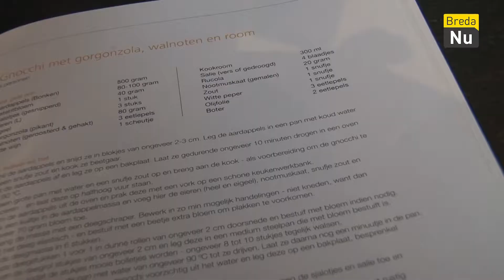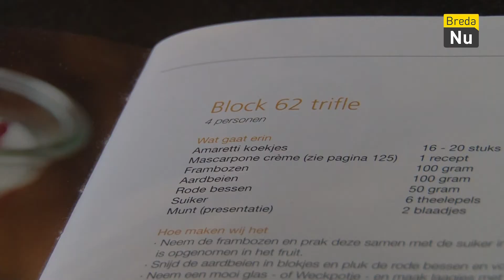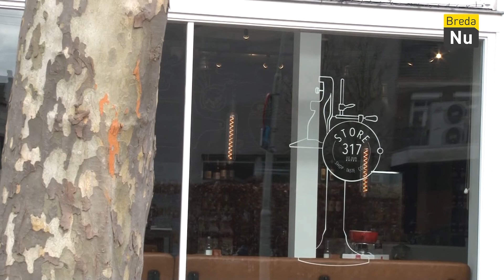Store 317 Ginneken #2 | Pervin Proeft